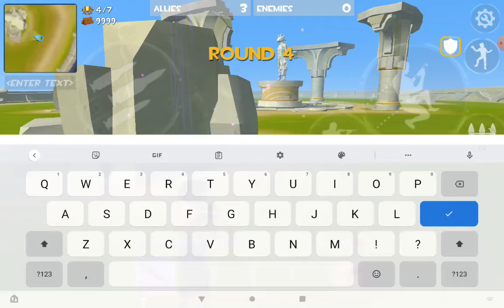Just a video of me aimboting sum one in code-Royale Royale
Just sum aimbot in code 1